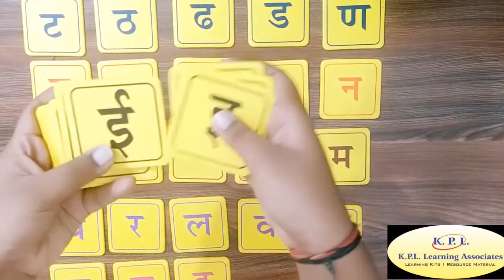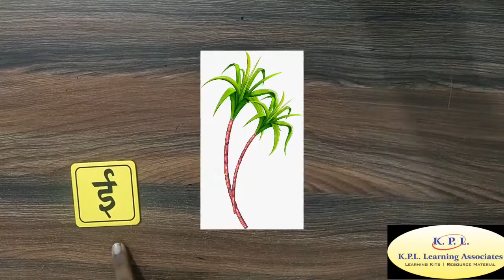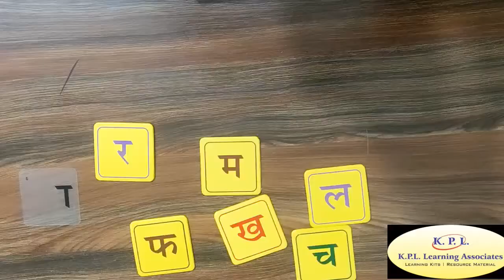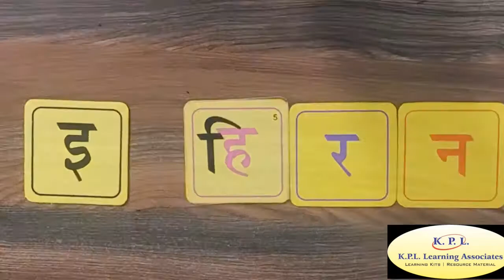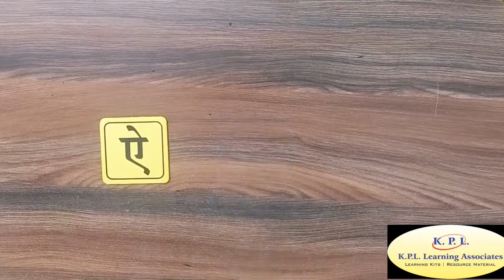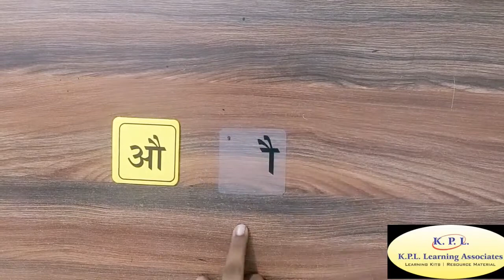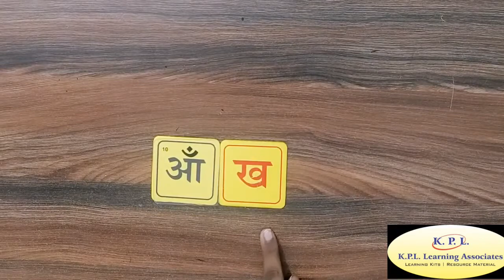Hindi Language TLM - KPL Hindi Akshar Gyan / Akshar Matra Kit for PREP/Class- I /Class-II I NEP 2020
KPL Hindi Akshar Gyan / Akshar Matra Kit

About the Kit
This contains Hindi swar (vowels ) and Vyanjan (consonants) in cards and Transparent matra set along with it.
Recognition of akshars. Word formation
हिंदी  अक्षर ज्ञान / हिंदी शब्द रचना / हिंदी मात्रा की प्रज्ञता,  शब्द रचना में प्रखरता

Learning Objectives
• Recognition of Hindi swar (vowels ) and Vyanjan (consonants) in cards and concept of matras
• Learning by hearing, saying & seeing
• Helps children to recognize and learn Hindi and the concept of matras.
• Enhancing vocabulary and other language activities.
• Recognition of swar and vyanjan - हिंदी  अक्षर ज्ञान
  Hindi word formation - हिंदी शब्द रचना  / हिंदी  अक्षर  मात्रा
  e.g.  मन    मटर    पवन    जल   कमल    नमक   सफर   शहद
        माता   पिता    किताब    पानी    हाथी    कार

For retail inquiries, visit our Online Store at: